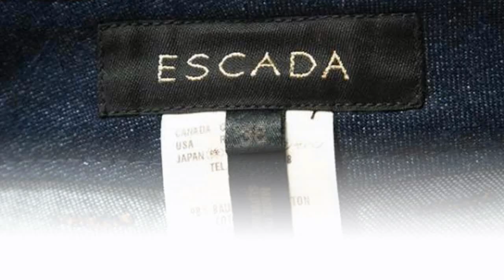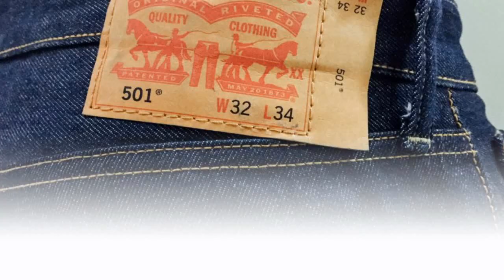10 อันดับกางเกงยีนส์ ที่แพงที่สุดในโลก / Top 10 Most Expensive Jeans in the World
10 อันดับกางเกงยีนส์ ที่แพงที่สุดในโลก / Top 10 Most Expensive Jeans in the World
คุณคิดว่ากางเกงยีนส์มูลค่า 300 เหรียญ ที่คุณเห็นเมื่อสุดสัปดาห์ แพงมากแล้วละก็ คุณต้องคิดอีกครั้ง ยังมีกางเกงยีนส์ราคาแสนแพงในโลก เพียงแค่รอให้คนที่เงินมาซื้อมันไป
และนี่คือ 10 อันดับ กางเกงยีนส์ที่แพงที่สุดในโลก

10. 3×1
9. Yves Saint Laurent
8. Michael Kors
7. Alexander McQueen
6. Gucci “Genius Jeans”
5. APO Jeans
4. Escada Couture Swarovski Crystal Jeans
3. Levi Strauss & Co. 501
2. Dussault Apparel Thrashed Denim Line
1. Secret Circus Clothing

แปลและเรียบเรียงโดย ธวัชชัย มณีเขียว
ดนตรีประกอบ Heel Flip

7 รุ่นวัตถุมงคลไอ้ไข่ เด็กวัดเจดีย์ อ.สิชล จ.นครศรีฯ รุ่น1- รุ่น7 ปีพ.ศ 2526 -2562

Top 10 Weird & Bizarre Fishing Lures / 10 อันดับเหยื่อตกปลาที่แปลกและพิลึก

10 Military Motorcycles of World War II / 10 อันดับมอเตอร์ไซค์ทางการทหาร สมัยสงครามโลกครั้งที่ 2

Top 15 Young Japanese Actresses 2020 / 15 อันดับนักแสดงสาวญี่ปุ่น ปี 2020